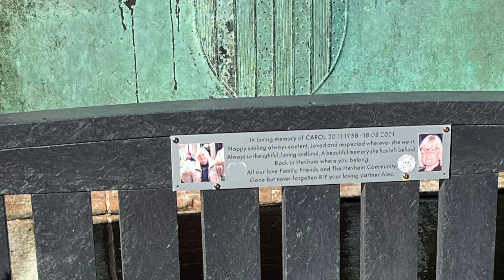The importance of Hexham's market to local people 800 years after its market charter.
In a short film for HexhamHighStreetActionZone @hexhamtv shows the importance of Hexham's market to local people 800 years after its market charter.

Hexham Town Council North of Tyne Combined Authority Visit Hexham Northumberland County Council rural Core Music CIC Hexham Community Partnership Tynedale Business Northumberland National Innovation Centre for Rural Enterprise Hexham Farmers' Market Queen's Hall Arts,